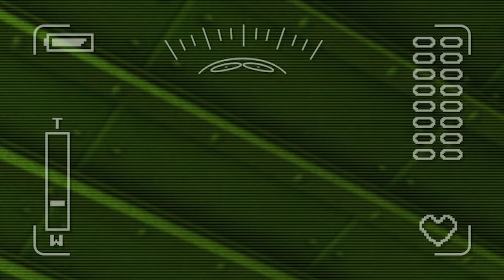Pororo Si Penguin Kecil Musim 3 EP 06 | Animasi Indonesia | Pororo Indonesian